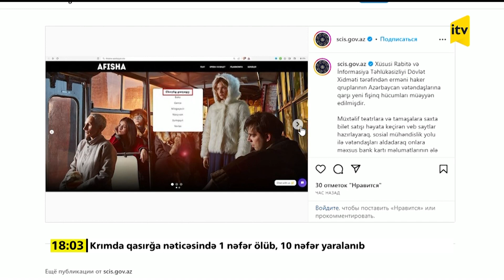Erməni hakerlərinin Azərbaycan vətəndaşlarına qarşı yeni fişinq hücumları müəyyən edilib